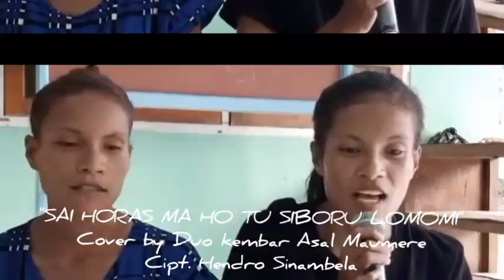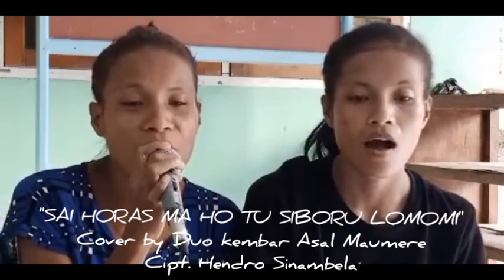SAI HORAS MA HO TU SIBORU LOMOMI Cover Duo Kembar asal Maumere Cipt. Hendro Sinambela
Ini adalah sebuah video lagu batak yang berjudul SAI HORAS MA HO TU SIBORU LOMOMI yang dicover oleh duo kembar asal maumere. Suara yang luar biasa menyanyikan lagu batak. Duo kembar ini sangat sering mengcover lagu batak.